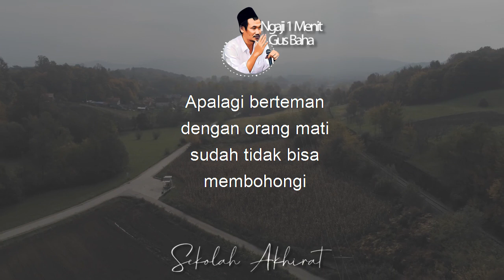Berteman Dengan Orang Mati || Ngaji 1 Menit Gus Baha